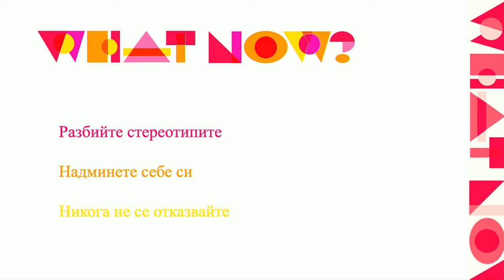Can you have it all? | Biliana Kostov | TEDxVitoshaWomen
Is this an emotional roller coaster or shared wisdom, or both? The stage is set for Biliana Kostov - a mother of 4 boys, fluent in 4 languages, a piano player, a C-suite executive responsible for a billion dollar business, a scuba diver and a mountaineer, a rally participant and half-marathon runner (while pregnant). These are her key moments when she faced “what now?” situations in life and she did what she felt right in order to “have her all” Biliana Kostov has the energy of a volcano! She is always ready to take on a new challenge, like climbing Kilimanjaro or racing a car for weeks through Africa. A mother of 4 boys, a piano player, a person fluent in 4 languages, and with a stellar business and academic career in Europe and the USA. Recently she was named one of the top 50 women in the automotive industry by the German magazine Automobilwoche.
Biliana’s professional path passed through the turbulent times of the Lehman Brothers collapse on Wall Street, to corporate finance for PepsiCo, and now to AutoScout24. She is also a Course Facilitator for various Stanford LEAD business program courses like strategy, critical analytical thinking and corporate finance.

Yes, Biliana embodies the 21st century definition of success - great career and happy family. On the stage of TEDxVitosha Women she will share her “behind the scenes” struggles, everyday choices and innate principles that led her to be the person she is today. This talk was given at a TEDx event using the TED conference format but independently organized by a local community.